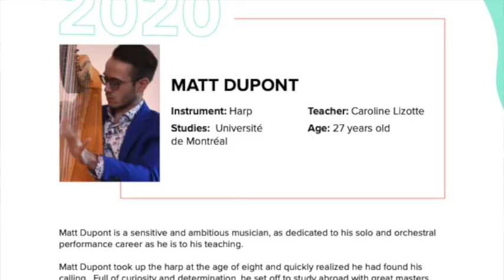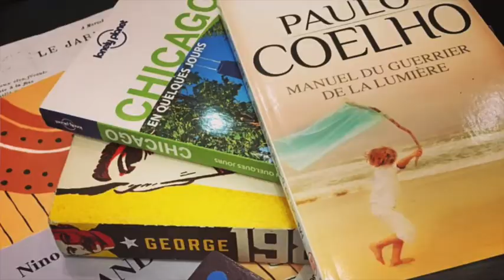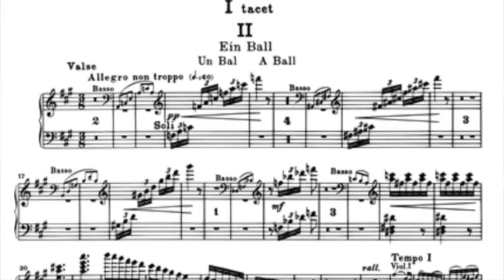Inside the Box Episode 29: Matt Dupont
The second episode of the "Canadian Artist Series" 2021 edition presents  Harpist, Matt Dupont. Recently, he became the 2020 Laureate and Runner-up of the Orford Music Competition. As part of his prize, he will perform with the Montreal Philharmonia Mundi Orchestra as a soloist in the upcoming season.

In addition to this recent success, he has been performing actively with the Orchestra Metropolitan in Montreal, and the Quebec Symphony Orchestra. He has been actively teaching at the Ecole de Musique Vincent-d’Indy and in the summer, Tutti Music Camp. Currently, he has been appointed as harp faculty member of Conservatoire de music et d'art dramatique du Quebec in Trois-Rivières.

We discuss his beginnings, education, work ethic, blossoming career as a soloist and orchestral musician, his roles as a teacher, hobbies, motivation and what inspires him. Please be sure to stay for his performances at the end as they are spectacular and you will not want to miss it!

Credits:
Filmed on the traditional territories of the Blackfoot Confederacy (Siksika, Kainai, Piikani), the Tsuut’ina, the Îyâxe Nakoda Nations, the Métis Nation (Region 3), and all people who make their homes in the Treaty 7 region of Southern Alberta.
1. Jacques Ibert: Deux Interludes pour flûte, violon et harpe
Matt Dupont - Harp, Benjamin Morency - Flute, Dorothy Lin - Violin
2. Alan Hovhaness: Movement 1, 3 and 4 from the Sonata 'Spirit of Trees Mike Ibsen - Guitar and Matt Dupont - Harp
3. Louis Spohr: Variations sur l’air, Opus 36
Matt Dupont - Harp
4. Jean Bapiste Lœillet: Toccata (Arr. by  Marcel Grandjany from Allemande movement of Suite No. 5 in B flat major for harpsichord)